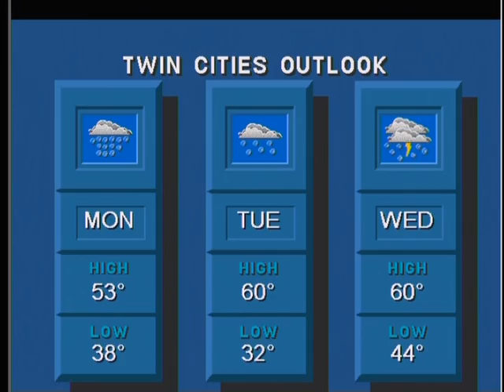4-15-12 St. Paul, MN TPT Weather Radio (Tornado Watch) 3:45 pm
The NWS Storm Prediction Center has issued a
Tornado Watch for portions of

       extreme northern Iowa
       southern Minnesota
       west central Wisconsin

Effective this Sunday afternoon and evening from 340 PM until
1100 PM CDT.

Tornadoes...hail to 2.5 inches in diameter...thunderstorm wind
gusts to 70 mph...and dangerous lightning are possible in these
areas.

The Tornado Watch area is approximately along and 85 statute
miles either side of a line from 50 miles south southwest of
Redwood Falls Minnesota to 40 miles east southeast of Eau Claire
Wisconsin.  For a complete depiction of the watch see the
associated watch outline update (wous64 kwns wou8).

Remember...a Tornado Watch means conditions are favorable for
tornadoes and severe thunderstorms in and close to the watch
area. Persons in these areas should be on the lookout for
threatening weather conditions and listen for later statements
and possible warnings.

Other watch information...continue...ww 177...

Discussion...storms are starting to increase from nwrn IA into swrn
MN in advance of a strong upper trough/vorticity Max moving newd
toward the upper MS valley.  Air mass along and south of the warm
front extending across srn MN into wrn WI has warmed during the
afternoon resulting in MLCAPE of 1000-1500 j/kg.  Very strong winds
aloft and associated intense vertical shear will aid in storm
organization with potential for supercells to develop...especially
as storms interact with the warm front.  Large hail...damaging winds
and a few tornadoes will be possible with stronger cells as activity
gradually spreads/develops newd through the evening hours.

Aviation...tornadoes and a few severe thunderstorms with hail
surface and aloft to 2.5 inches. Extreme turbulence and surface
wind gusts to 60 knots. A few cumulonimbi with maximum tops to
500. Mean storm motion vector 21045.